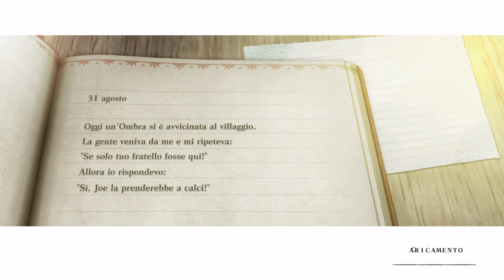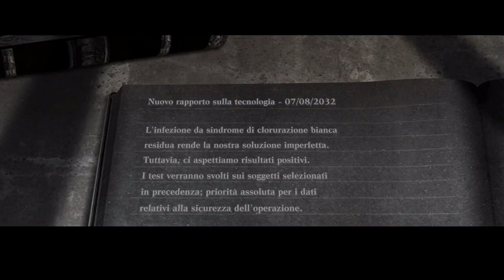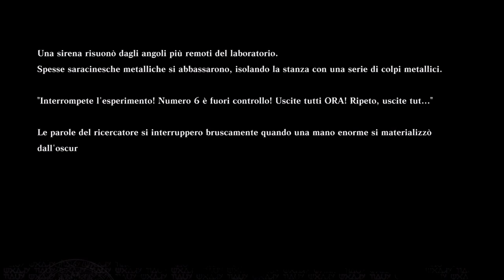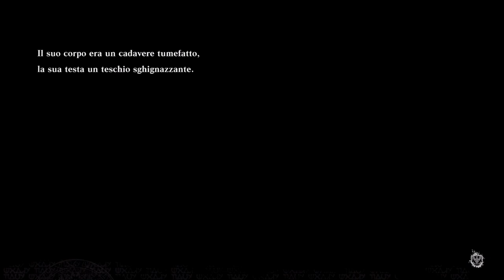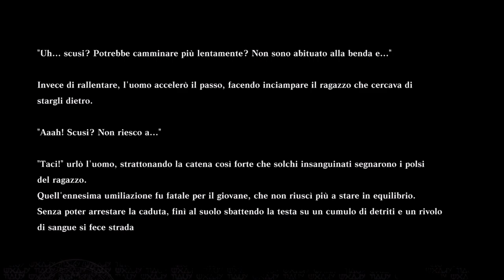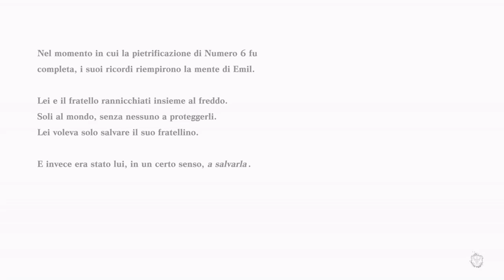[Steam - ITA] NieR Replicant: Parte 27 (B) - Ricordi & Sacrificio n.2